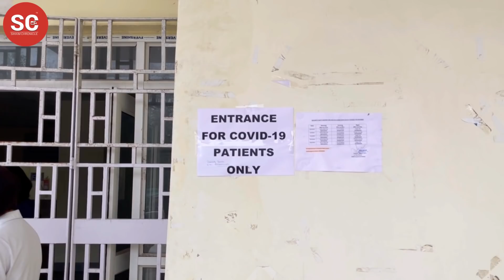New floors added as expansion to the COVID-19 dedicated hospital at STNM: SC Report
6th, 7th and 8th floor of the new STNM hospital declared as the expansion of the COVID dedicated hospital. Surplus patients from the already established covid hospital will be treated in these new expanded wards. This floors has total of 208 beds with 77 on oxygen support, 10 are ICU beds and 14 is HDU beds.
The floor was initially made for covid testing but now the space has been made as  COVID emergency ward. SC gives the details report on the new development related to COVID emergency infrastructure and status.